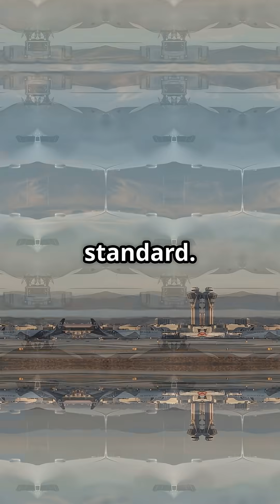1972: The Twinjet That Changed Aviation Forever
The Airbus A300 broke every rule in 1972.
It was the world’s first twin-engine widebody, proving you didn’t need three or four engines to fly long-haul.

Powered by two high-bypass turbofans and built with a spacious cabin, it redefined comfort and cut costs — even as critics doubted a twin could cross continents safely.

Its success paved the way for every modern twinjet: the A330, 767, 777, A350, and 787 all owe their existence to the A300.

So here’s the debate: was this Airbus’s boldest gamble… or the smartest risk in aviation history?